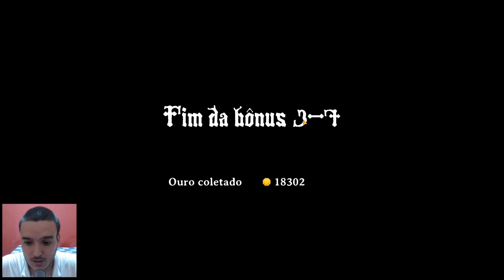MAGIC RAMPAGE #14 - É MUITO CLONE!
Olá pessoal, este é mais um video da série de Magic Rampage, desta vez apareceu mais um clone meu no jogo, espero que gostem :D.